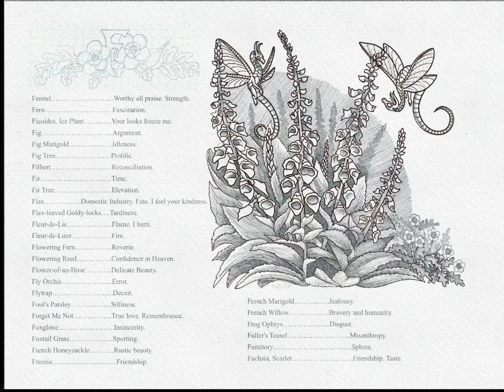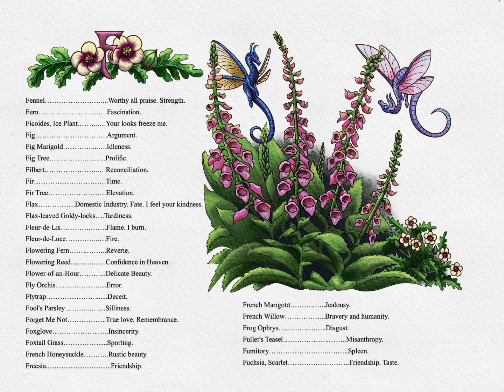Enchanted Blossoms: a Language of Flowers Dictionary page 10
Here’s a quick time lapse of the illustrated Language of Flowers dictionary I’m working on. Created in procreate.

Carla Morrow is a fantasy artist specializing in painting True Dragons and capturing their energies on paper. Through Light, Color, and Energy Carla Morrow of DragonLady Art channels the energies of Dragons that dance at the boundaries of our perceptions and brings them to the light so that others may experience and enjoy them. She has been channeling Dragon Energy and capturing them lovingly in watercolor for 20 years. You can find her work on this site, on the Dragon Oracle Deck from Hayhouse, the Enchanted Blossoms Empowerment Deck published by Blue Angel Publishing